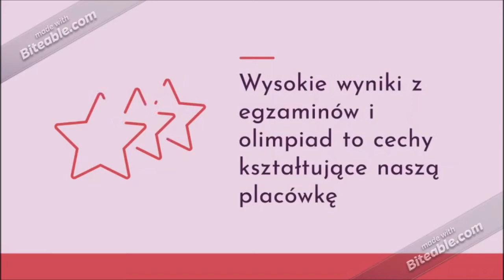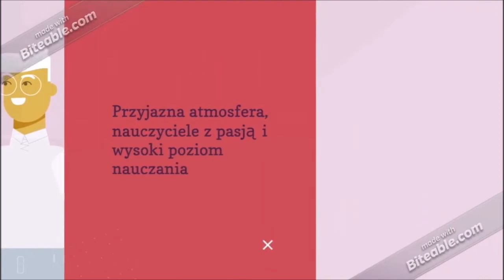Wyspian szkołą pierwszego wyboru